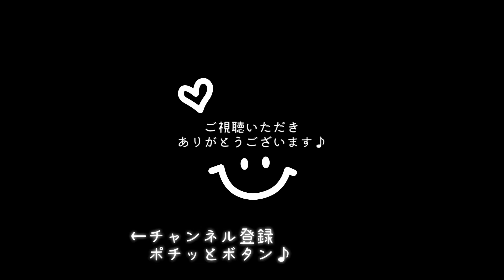猫【ミヌエット】成長記録@我が家に来てから2か月〜3か月の記録です。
こんにちは☀️
色々な事を乗り越えて、やっとアップ出来る😢
本日も、遅くなりました(｡･人･`｡))
2020/06/07
まおが我が家に来て、3か月経ちましたෆ2か月〜3か月の1か月間をギュッギュッとまとめた、スペシャルバージョンです(*´꒳`*)ෆ
我が家にお迎えした時は、体重880gだったのが、今は2.1Kg成長しました✨
子猫の成長は、本当に早いですね◡̈ෆ
今も昔も可愛いෆすっかり親バカです(*ﾉｪﾉ)✨
1か月分のギュッギュッとまお❤︎
もし、よろしければご覧ください。